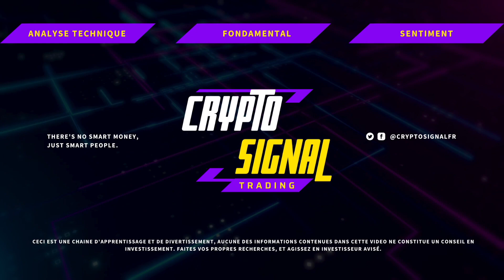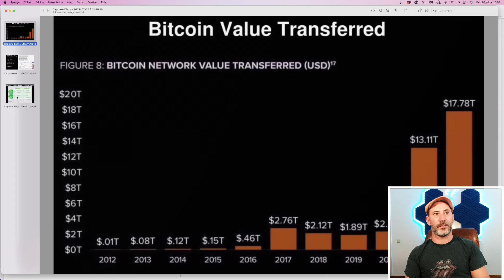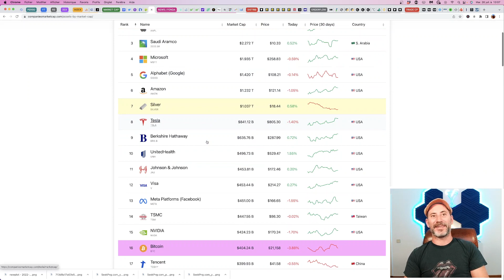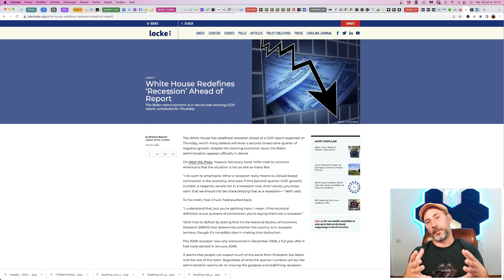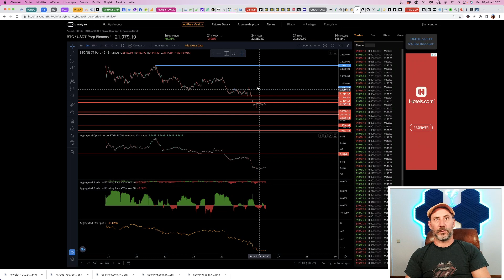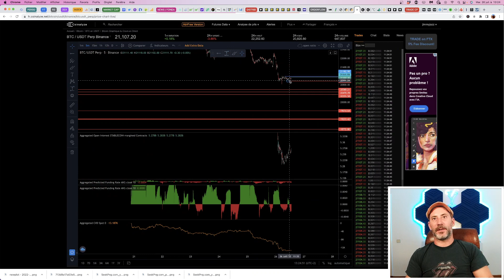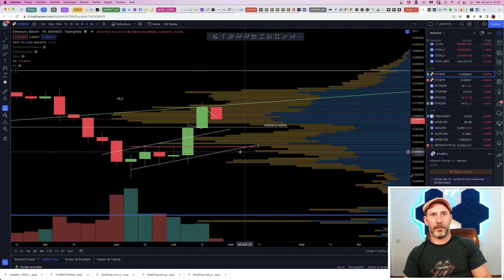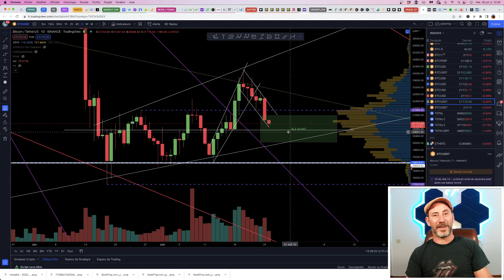BITCOIN : ON VA AUX 12 000 $ OU PAS?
Dans cette vidéo on va developper un argumentaire autour du fait que BTC a trouvé ou non son bottom aux 17 600 dollars. Donc on refait un tour d'horizon du contexte et de l'action de prix avec comme d'habitude le fondamental, la technique et le sentiment.
Bonne vidéo !